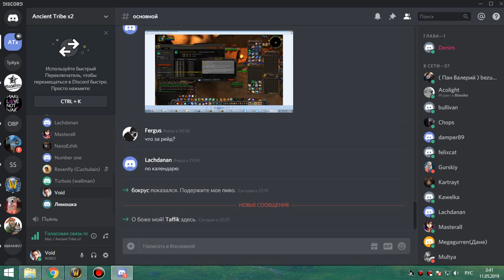5я часть цлк 10 об пвар-фурик 10 05 19